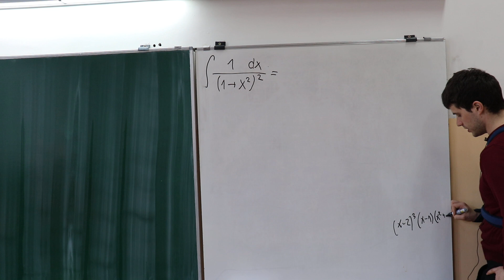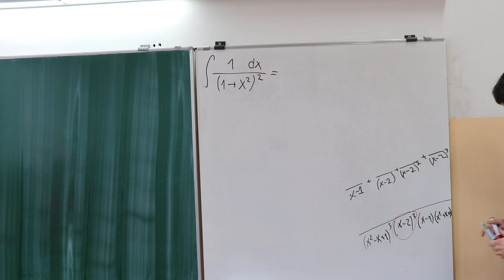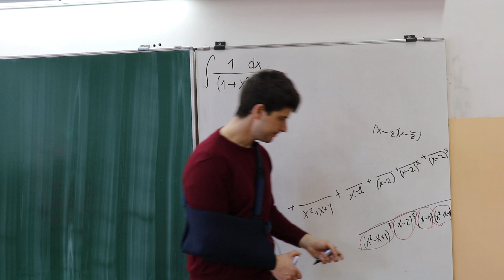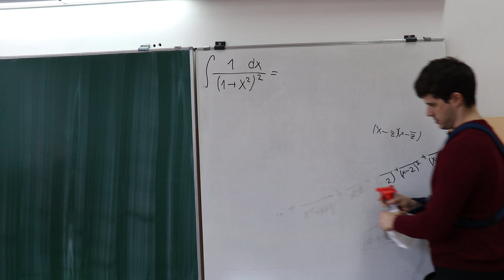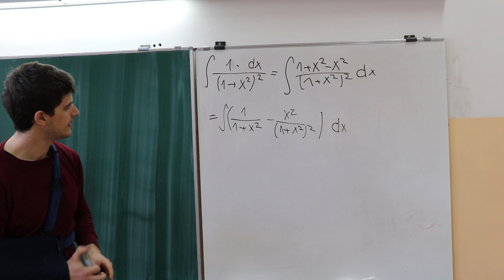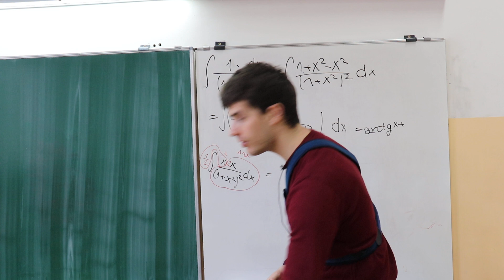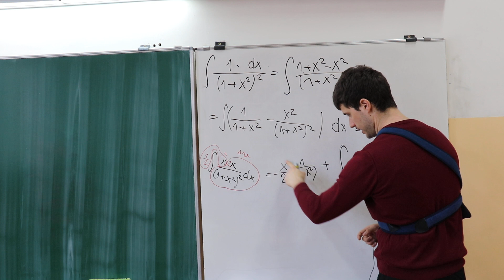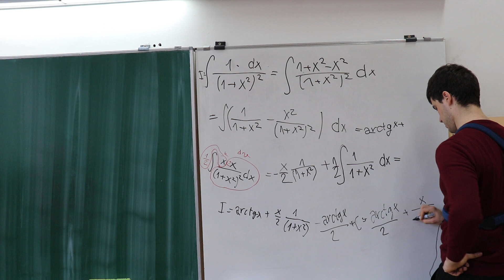Parcijalni razlomak (M2, maturanti)